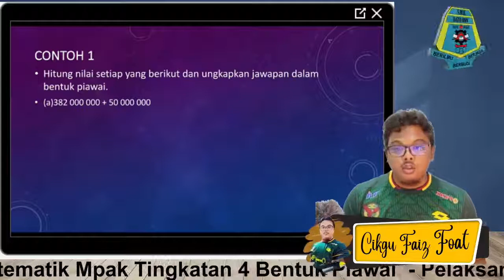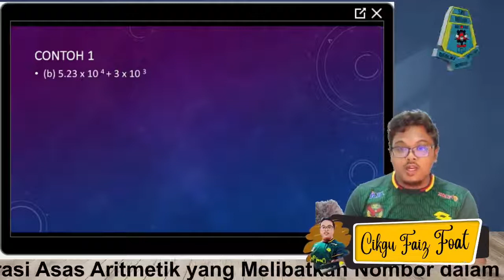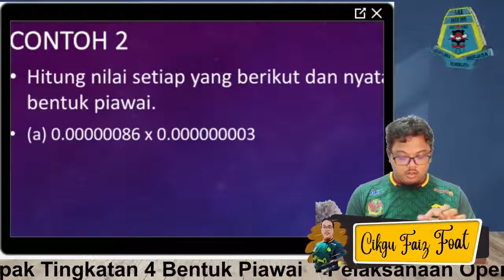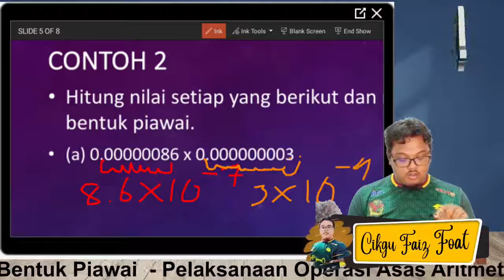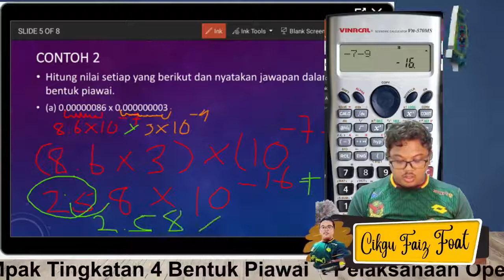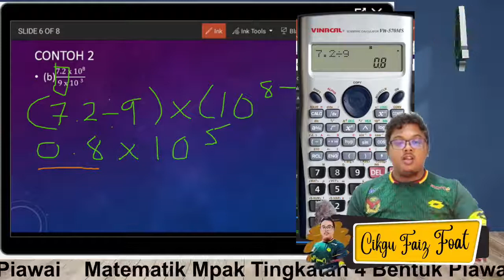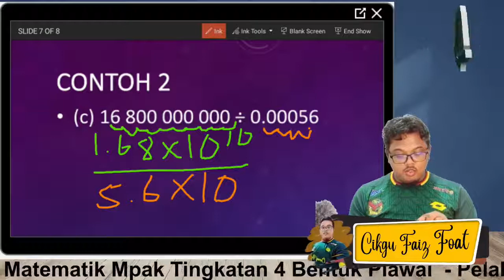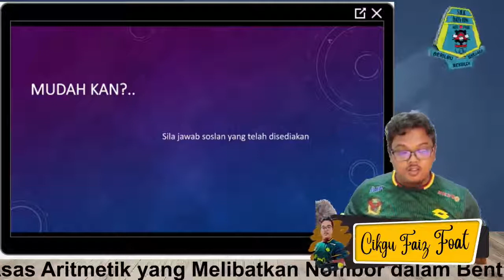Pelaksanaan Operasi Asas Aritmetik yang Melibatkan Nombor dalam Bentuk Piawai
Bentuk piawai : Pelaksanaan Operasi Asas Aritmetik yang Melibatkan Nombor dalam Bentuk PiawaiMATEMATIK MPAK KSSM TINGKATAN 4 TAHUN 2021

"CIKGU DAH BUKA PINTU UNTUK KAMU, SEKARANG CIKGU TUNGGU UNTUK KAMU MASUK DAN MENGAHSILKAN KEJAYAAN"